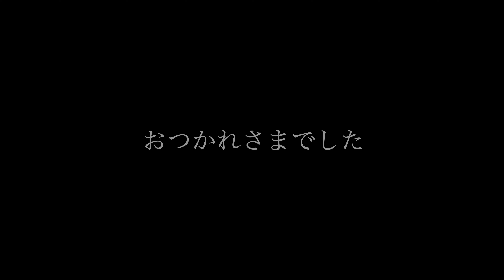【勉強用】大学の図書館で一緒に勉強しませんか？ / 2時間 / study with me / 落ち着く曲・雨の音 / ポモドーロ法(25分+5分) / 作業動画 / タイマー&アラーム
落ち着くBGMと雨の音を聞きながら、大学の図書館で一緒に勉強しませんか？

この動画は、ポモドーロ法に基づいて、25分集中→5分休憩→25分集中…という流れで2時間構成にしているので、2時間集中して勉強するお役に立てると思います✨

受験勉強、レポート作成、PC作業などのお供にこの動画を活用していただけたら嬉しいです😊

00:00 オープニング
00:57 集中タイム（1回目）
25:56 休憩（1回目）
30:55 集中タイム（2回目）
55:54 休憩（2回目）
1:00:53 集中タイム（3回目）
1:25:53 休憩（3回目）
1:30:52 集中タイム（4回目）
1:55:51 休憩（4回目）

【Location】
新潟大学附属図書館

【MUSIC】
kokoro - Falling Softly
Laffey - Heartspace
             - After The Rain
             - Hope
             - Old Photographs

※2022年4月1日からグループ名を、「新大MAC」から「新大HYPE」に変更しました。

新大HYPEでは、大学や大学生活についてなど質問を大募集中なので、
コメント欄に書いてもらえたら嬉しいです！💬

編集者：ハセケン